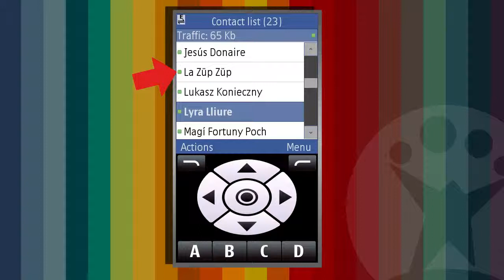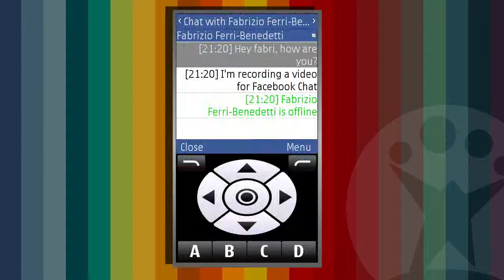Facebook Chat: mantén el contacto con tus amigos de Facebook desde tu móvil Java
Facebook Chat es la aplicación Java que te ayudará a mantener el contacto con tus contactos de Facebook a través del chat.